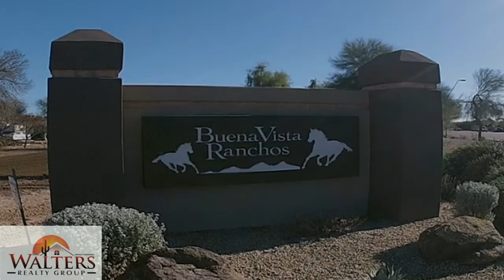Buena Vista Ranchos Tempe Arizona 85284 Horse Property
Welcome to Buena Vista Ranchos in Tempe Arizona 85284 Buena Vista Ranchos is a custom home equestrian community in the popular South Tempe 85284 area. For info on the latest homes for sale in Buena Vista Ranchos Buena Vista Ranchos in Tempe Arizona is just minutes from large employers Freescale, Intel, Honeywell, Wells Fargo and Go Daddy. Buena Vista Ranchos is the perfect neighborhood for horse lovers who want to live close to everything.
Real Estate Brokers Intl